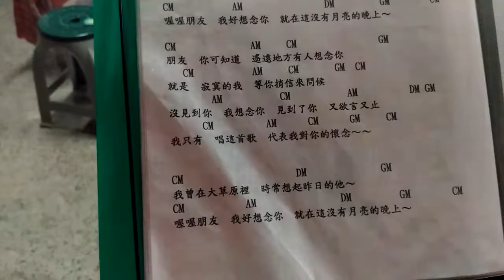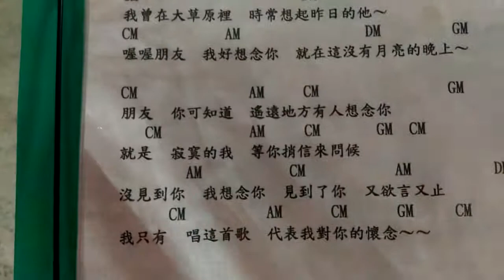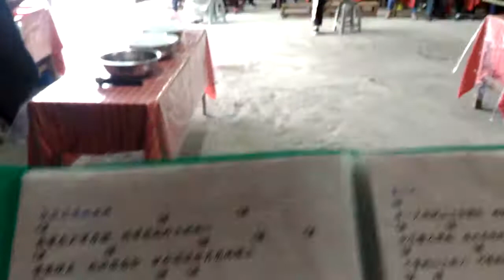6.Taiwan 宜蘭秘境130+樂水部落偕家三兄弟泰雅文化結合在地農業深度旅遊。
~旅行遇見心自己-幸福心世界~
更多照片分享
AS Travel